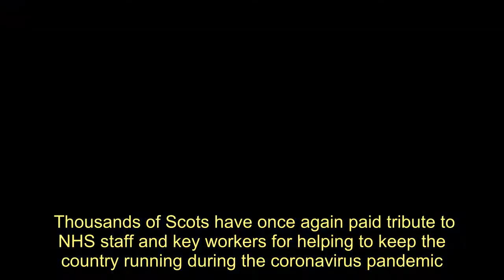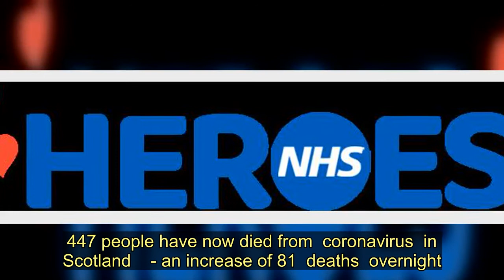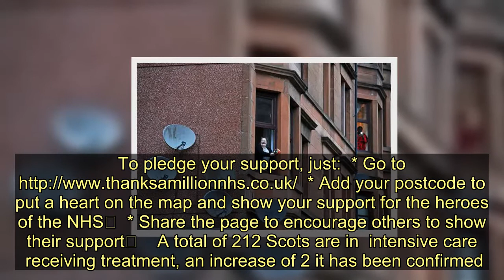Clap for our Carers sees Scots thank frontline key Coronavirus workers for third week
Thousands of Scots have once again paid tribute to NHS staff and key workers for helping to keep the country running during the coronavirus pandemic.  People across  Scotland  took to their windows, doorsteps, gardens and balconies for a third time since the  lockdown  to thank those fighting the deadly virus.  'Clap for our Carers' took place at 8pm throughout the  United Kingdom, as health staff and other key workers continued their amazing effort on the frontline.  It comes after a similar tribute was paid the last two week.  Last Thursday's effort also saw a number of pipers join in the public as part of the 'Pipe Up! for key workers'.  While others, like residents in Glasgow, naged pots and pans and cheered on come 8pm.  Nicola Sturgeon joined in the celebrations, tweeting : "Made it home in time tonight to join my neighbours in the ClapForCarers.  447 people have now died from  coronavirus  in  Scotland    - an increase of 81  deaths  overnight.  The number of confirmed  cases  has risen to 4,957 up 392 from Wednesday. NHS Heroes fact box  The Daily Record has launched our NHS Heroes campaign to thank the remarkable NHS staff who are on the front lines of this coronavirus emergency.  These amazing people place our health above their own and we are inviting the public to pledge their support by placing a heart on their location in the UK.  Please join us in showing these people our gratitude as we navigate this difficult time.     * Add your postcode to put a heart on the map and show your support for the heroes of the NHS  * Share the page to encourage others to show their support  A total of 212 Scots are in  intensive care  receiving treatment, an increase of 2 it has been confirmed.  Of the confirmed positive cases, 1,781 people are in hospital which is an increase of 10. Clap for our Carers sees Scots thank frontline key Coronavirus workers for third week
Coronavirus,NHS Heroes